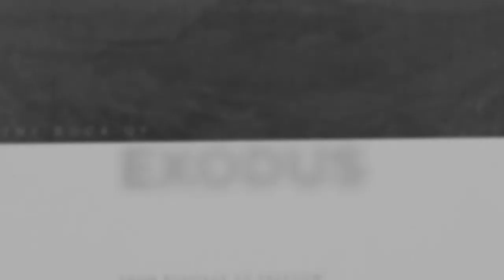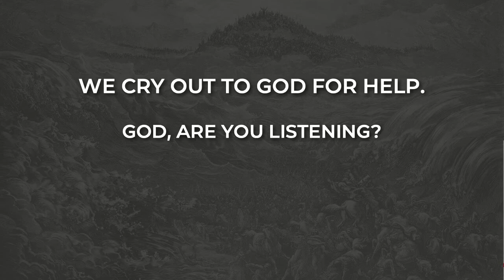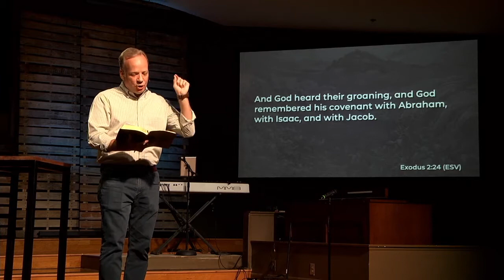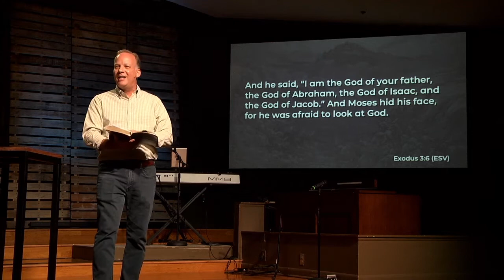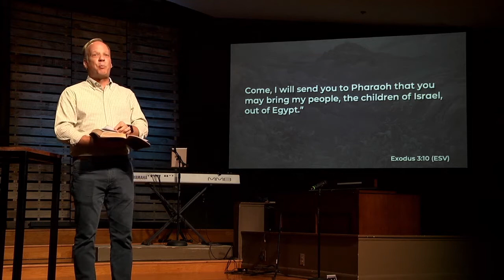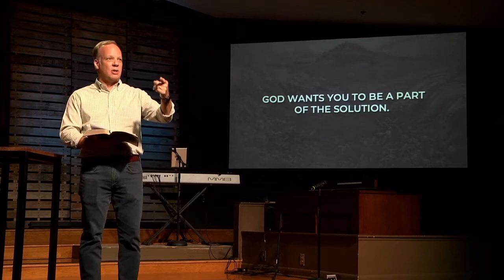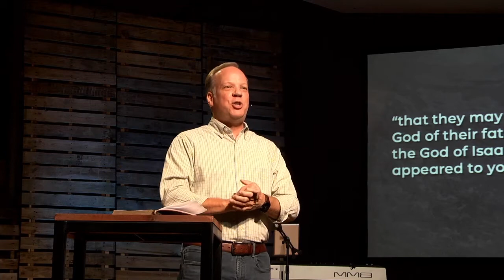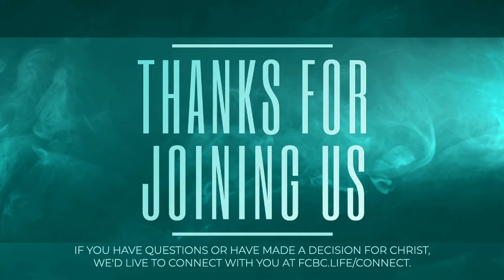No More Excuses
Series: The Book of Exodus
Message: No More Excuses
Exodus 3
Ricky Powell, Lead Pastor